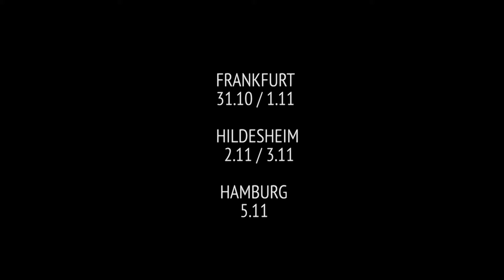SISU TRAILER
Theater Performance aus Hildesheim, Wien, Berlin und Frankfurt.
sisuandcompany